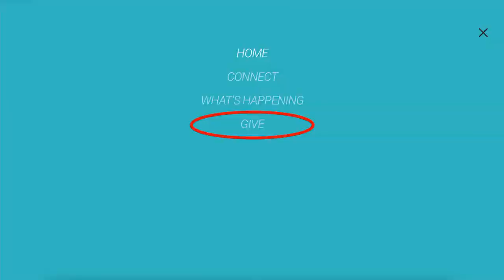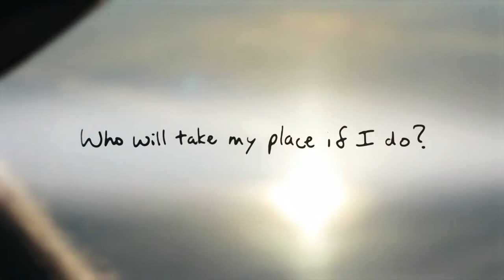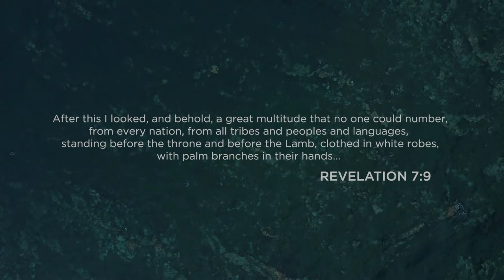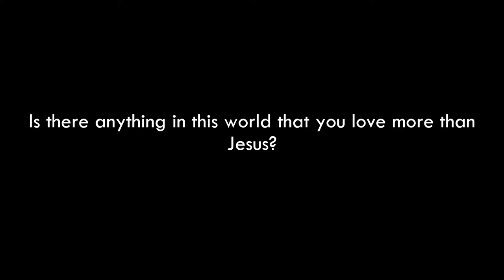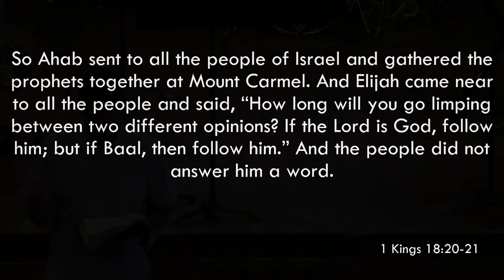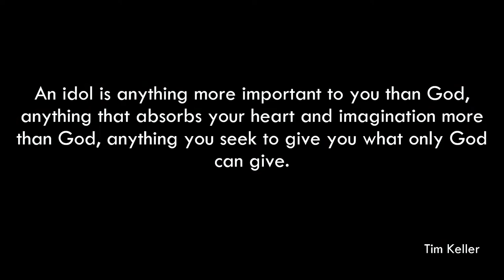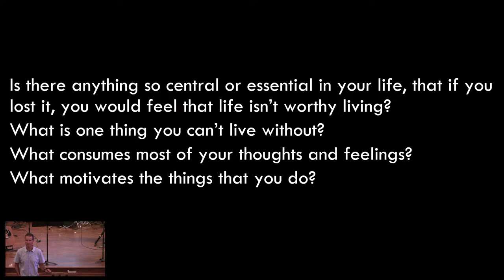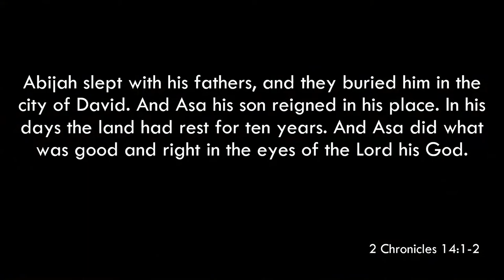Sunday, July 3 | 2022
10:30am Worship
Dave Roberts - Restoration Church